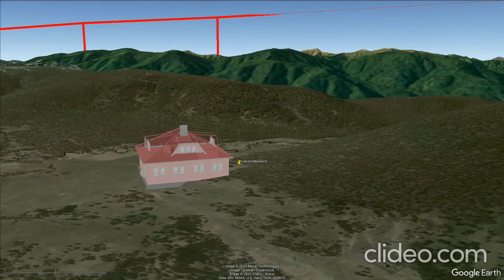На берегу очень тихой реки... Камчатка.